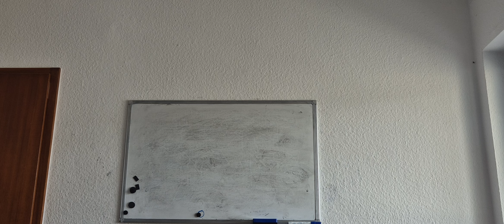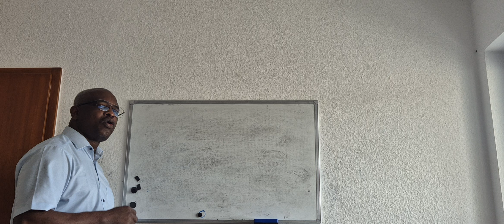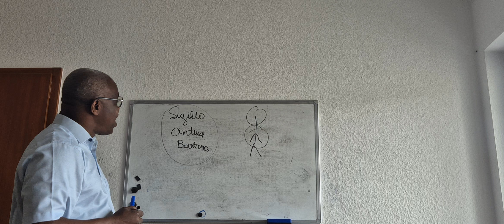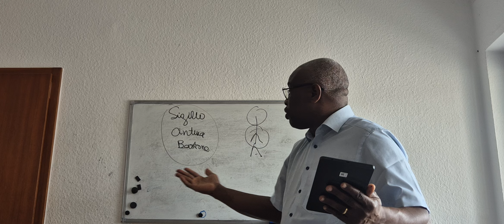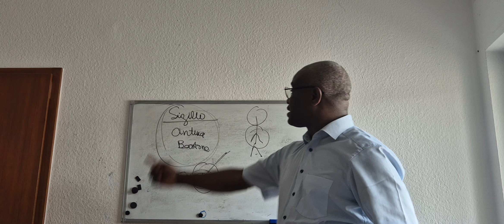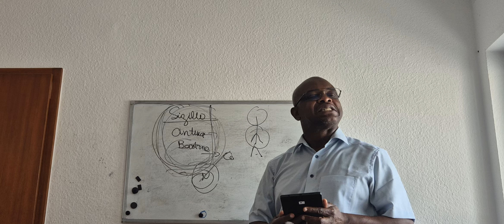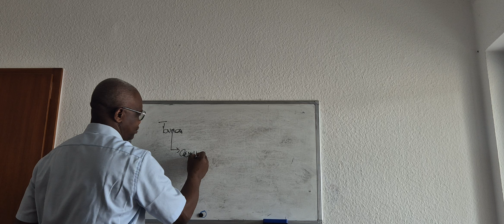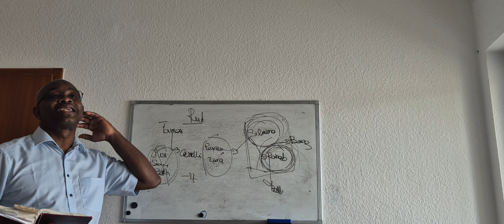APOCALISSE, GIUDA E TAMAR (14/07/2024)